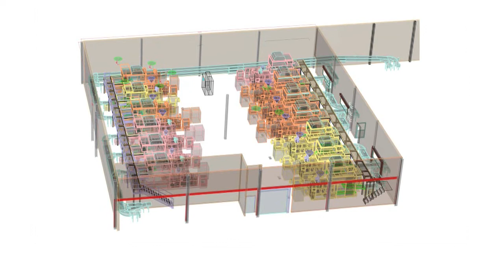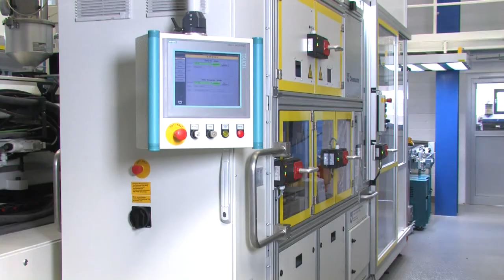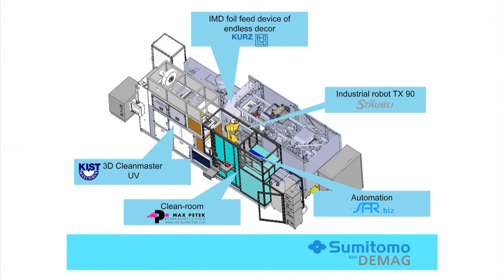SAR Automation RadioblendeGolf7 Automotive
Automatisierung der Handhabung der Dekor- und Systemfolien (in-mould labeling und in-mould decoration) und parallele Nachbearbeitung durch Laser- und UV-Härtezelle.